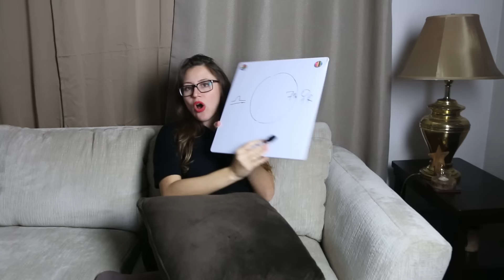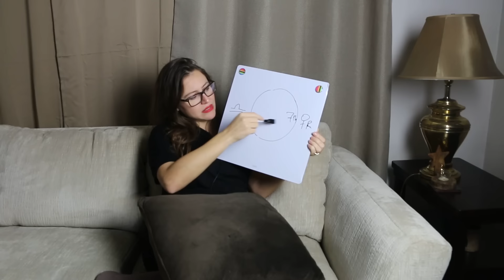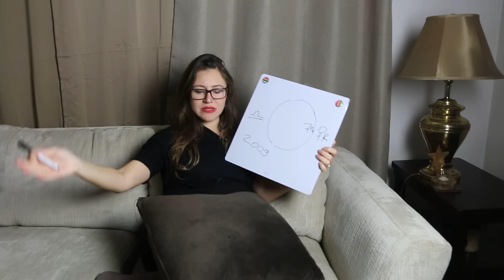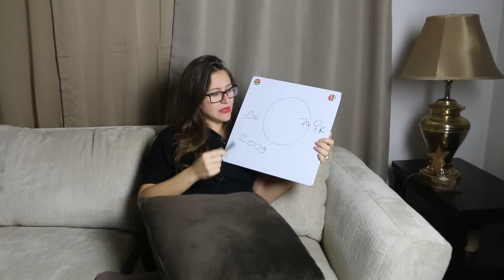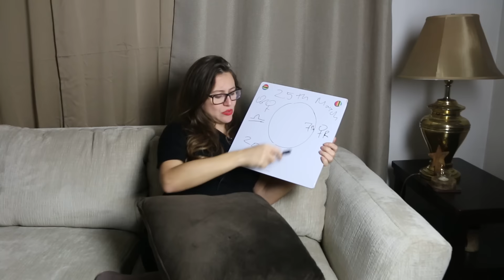LIBRA March 2017 Horoscope. Hold ON Tight to yr Seats! Venus Goes Retro and Spins Your Life AROUND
Libra March Monthly horoscope 2017 with focus on Venus going retrograde and how it is going to affect you personally! The most in-depth description of Venus retrograde you will find online!